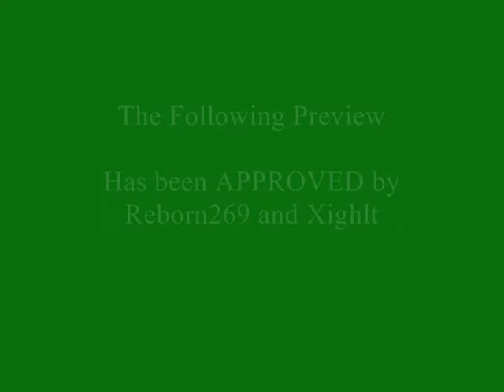Reborn296 Vs Xighlt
This Summer prepare to be blown away as two of youtubes best assasins go at each other.
*Note/ In the titals I spelled Reborn296 wrong sorry.